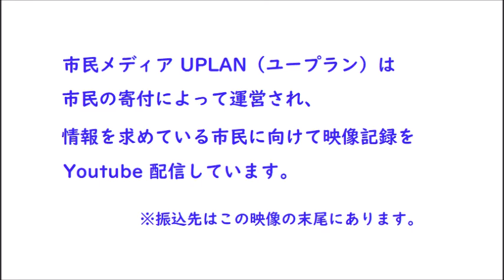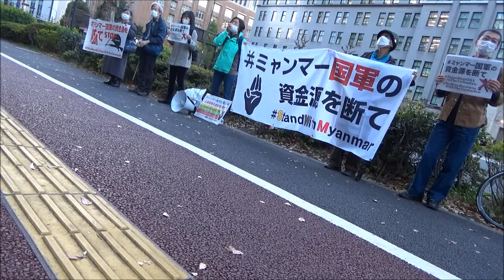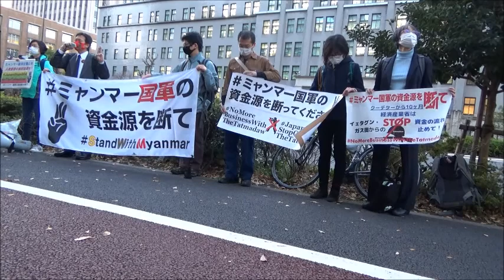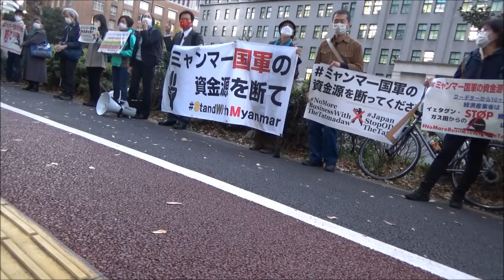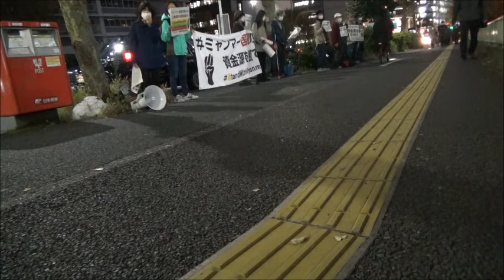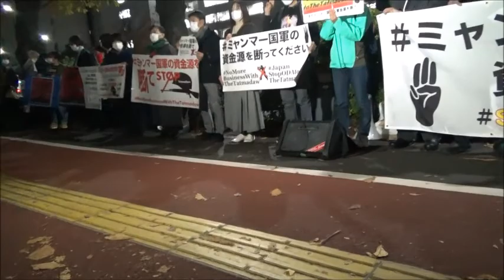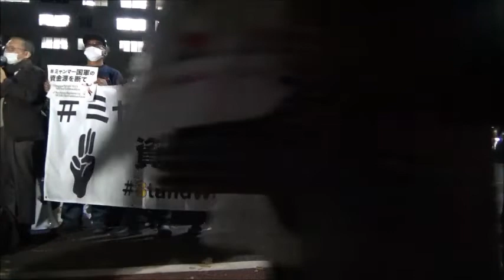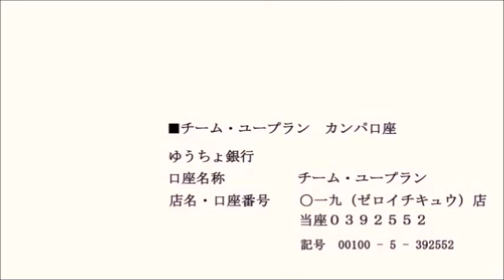20211201 UPLAN ミャンマー国軍の資金源を断て関係各省に要請（国交省→経産省→財務省→外務省前アクション）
クーデターから10か月～4省に要請「経済支援を止め、人権侵害の加担回避を」
【メコン・ウォッチ 国際環境NGOFoEJapan 武器取引反対ネットワーク（NAJAT） アーユス仏教国際協力ネットワーク 日本国際ボランティアセンター（JVC）】
2月1日にミャンマーで国軍によるクーデターが発生してから、すでに10ヶ月が経ちます。
ミャンマー市民が民主主義と自由を求めて命がけの闘いを続ける中、国軍による苛烈な
残虐行為はいまだに後を絶ちません。
クーデター以降、子どもを含む1,275名もの命が奪われ、10,285名もの市民が不当に逮
捕されてきました（2021年11月18日時点）。
少数民族地域における空爆や砲撃なども繰り返されており、国連によれば、234,600名
もの国内避難民が生み出されている他、ミャンマー全国で300万人以上が人道援助を切実
に必要としている状況です。
私たちはこれまで、「ミャンマー国軍の資金源を着実に断つ」具体的な行動を日本政府
や企業に求めてきました。
しかし、ミャンマーで経済協力を行うとともに、日本企業のミャンマーにおけるビジネ
スを後押ししてきた日本の外務省、財務省、国土交通省、経済産業省は、ミャンマー国軍を利する可能性がある事業について、いまだに「資金源を断つ」具体的かつ有効な措置をとっていません。
それどころか、なし崩し的に経済協力を続けています。
このような状況を受け、今年10月の新政権下で就任した4省の新大臣宛てに、それぞれ
以下のような要請内容を含む書簡を提出します。
・外務省：国際機関を通じた人道支援を除く、政府開発援助（ODA）の停止
・財務省：複合施設事業（Ｙコンプレックス）への国際協力銀行（JBIC）の融資停止
・国土交通省：複合施設事業（Ｙコンプレックス）等に係る海外交通・都市開発事業支
援機構（JOIN）の契約破棄
・経済産業省：イェタグン・ガス田におけるガス生産に伴い発生する支払金を国外にプ
ールするなどの方策の確立。確立できない場合は、同事業からの出資撤退
日本の新政権がミャンマー市民からの切実な訴えに耳を傾けることに「聞く力」を使い、多大な経済支援をミャンマーに振り向けてきた日本政府としての責任ある行動をただちに取るよう、強く要請します。